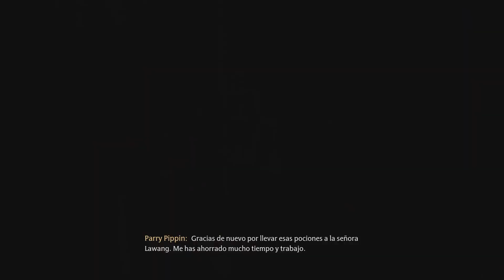Hogwarts Legacy (Español) - RAVENCLAW - Parte 45 - Explorando Hogwarts.